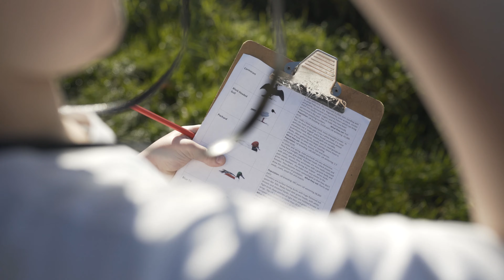We need YOU to keep London wild!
Be the movement!
We're inviting young Londoners to take part in our new project, to discover, conserve and share the capital's wild spaces.
to find out more and get involved with KeepingitWild

Film created with Morgan Evans Media.